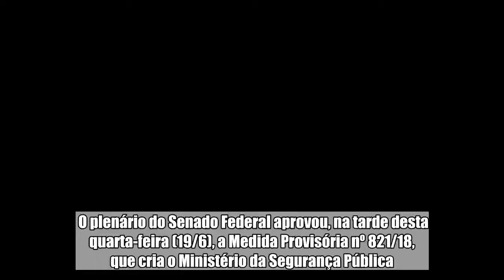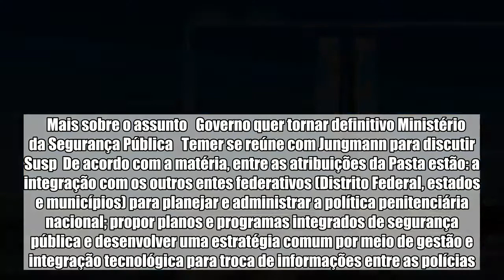Senado aprova Ministério da Segurança Pública em caráter definitivo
O plenário do Senado Federal aprovou, na tarde desta quarta-feira (19/6), a Medida Provisória nº 821/18, que cria o Ministério da Segurança Pública. No entanto, de acordo com o texto aprovado pela Casa, a Pasta terá caráter definitivo e não apenas até o fim do ano, como previa inicialmente a MP.  Agora, a matéria segue apenas para a sanção do presidente da República, Michel Temer (MDB).Se sancionada da forma original, a medida garantirá ao Ministério da Segurança Pública absorver atribuições relacionadas ao tema que, antes, eram vinculadas ao Ministério da Justiça.    Mais sobre o assunto   Governo quer tornar definitivo Ministério da Segurança Pública   Temer se reúne com Jungmann para discutir Susp  De acordo com a matéria, entre as atribuições da Pasta estão: a integração com os outros entes federativos (Distrito Federal, estados e municípios) para planejar e administrar a política penitenciária nacional; propor planos e programas integrados de segurança pública e desenvolver uma estratégia comum por meio de gestão e integração tecnológica para troca de informações entre as polícias.  A MP já havia sido aprovada, na semana passada, na Câmara dos Deputados. O projeto original é de autoria do senador Dário Berger (MDB-SC). Todas as polícias serão coordenadas pela nova Pasta: federal, rodoviária federal e ferroviária federal, assim como a organização e manutenção das polícias do Distrito Federal.